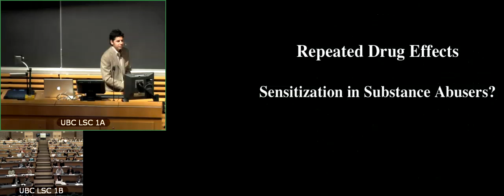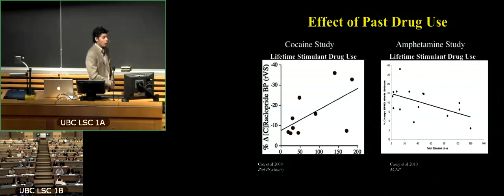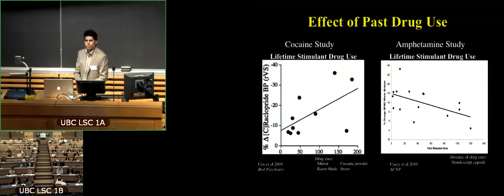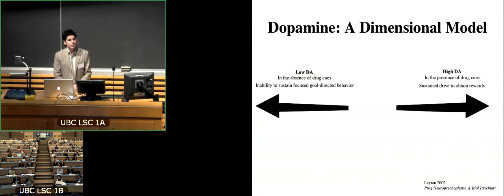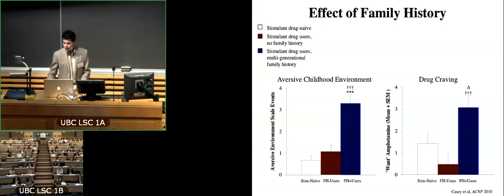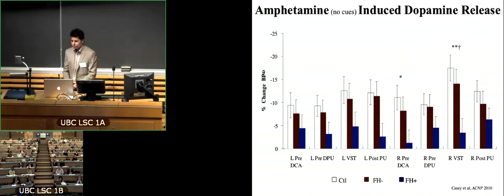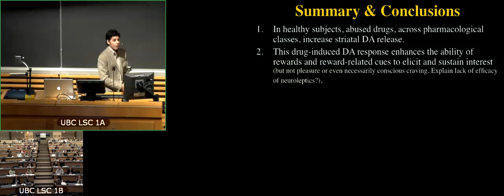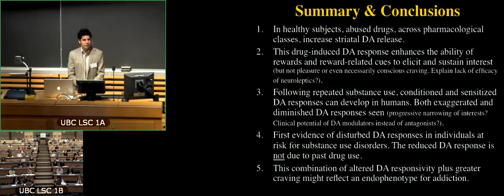Behavioural Sensitization, Trauma & Addiction - Marco Leyton 3/3 (LIT 2011)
Lost in Translation Conference
Presentation presented by: Marco Leyton
Behavioral sensitization: A helpful model on the interaction of trauma and addiction

Animal studies suggest that dopamine neurotransmission influences responses to reward-related stimuli and susceptibility to drug-seeking behavior. The relevance of this work for humans, though, has been unclear. To address this, we have conducted, during the past 15 years, a series of functional neuroimaging and drug challenge studies in people. This work suggests that, in humans, abused drugs, across pharmacological classes, increase extracellular dopamine levels. With repeated drug administration, these dopamine responses can become progressively greater (sensitized) and conditioned to environmental cues. Individual differences in the magnitude of responses are related to personality traits, early life experiences, and age. Diminishing drug-induced dopamine responses does not alter the substance's pleasurable effects or consistently diminish conscious craving or the self-administration of easily available drugs. However, decreasing dopamine transmission does reduce the ability to respond preferentially to rewards and the willingness to sustain effort to obtain drugs, an effect now demonstrated in casual users through to the substance dependent. Finally, people at familial risk for addiction exhibit markedly altered drug-induced dopamine responses. Together, these findings address many of the seeming discrepancies between the animal and human research literatures, possibly identifying more closely the specific role of dopamine in drug-taking behavior while also illustrating why neuroleptics have proven clinically ineffective. Since the studies also provide the first evidence of disturbed drug-induced dopamine responses in people at elevated risk for addiction, and since the effect remained after controlling for past drug use, disturbed dopamine responsivity might reflect a pre-existing endophenotype for addiction.